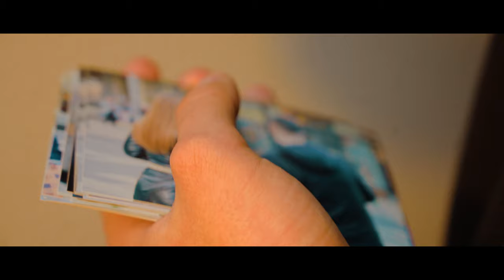SOFIJA ANGELOVA - EDINSTVENA (OFFICIAL VIDEO 2023)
SPONZORIRANO OD SLATKARNICA PARK

Lyrics: Viktor Apostolovski
Arrangement: Ilija Kjosevski
Instrumental: Ilija Kjosevski
Video by: Digital ID
Directed by: Darko Jovanovski
Edit by: Darko Jovanovski
Photographer on set: Spase Micevski
Model: Antonio Dragutinovski
Special thanks to: Digital ID, The Hut and Slatkarnica Park